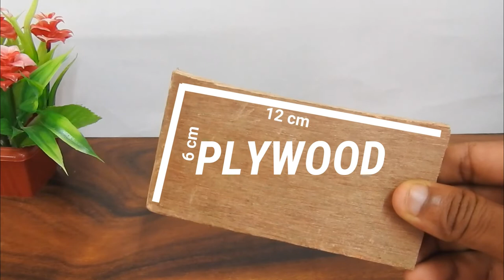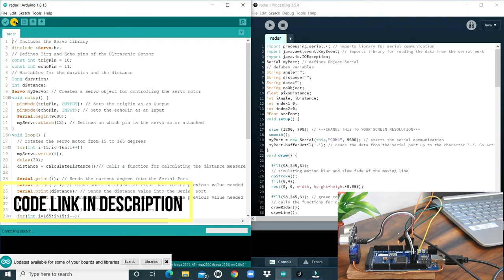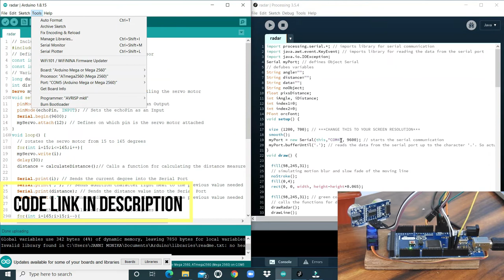how to make a Radar with Arduino mega/electromechanics